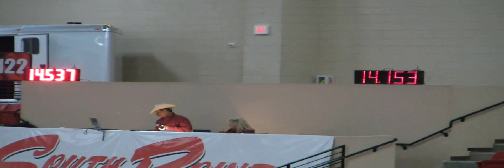My Famous Fantasy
Vegas Super Show, round #1... Jewel and Danyelle Campbell